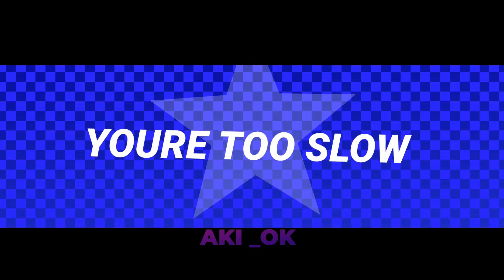YOURE TOO SLOW! //Animation meme // happy birthday @TheSimplePerson :)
HAPPY BIRTHDAYYYY HJXKKFKDKDKDMKEKKXJXJS